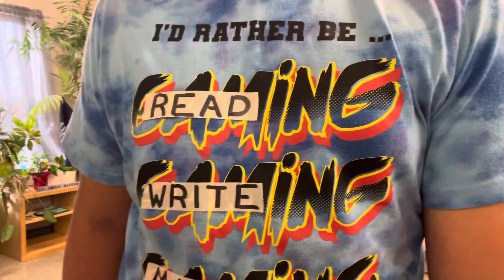Principal’s Greeting 11/16/23